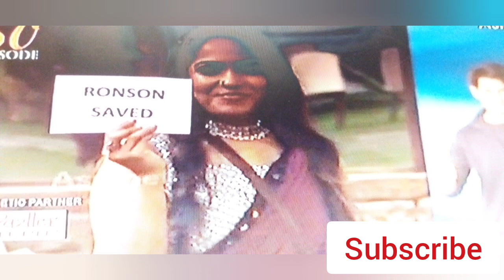നിമിഷ പോയപ്പോൾ ഒരിറ്റു കണ്ണുനീർ തുള്ളി പോലും ഞാൻ പാഴാക്കില്ല എന്ന് ലക്ഷ്മി പ്രിയ#biggboss#bbms4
biggboss biggbossmalayalamBigg Boss Malayalam Season 4 Asianet Hotstar
bigg boss malayalam season 4 malayalam asianet
bigg boss malayalam season 4 new episode
bigg boss malayalam season 4 today full episode
bigg boss malayalam season 4 voting
bigg boss malayalam season 4 dr robin
bigg boss malayalam season 4 elimination
bigg boss malayalam season 4 episode
bigg boss malayalam season 4 elimination today
bigg boss malayalam season 4 eviction this week
Voting Bigg Boss Malayalam Season 4
Bigg Boss 4 Malayalam Vote Results
Bigg Boss Season 4 Malayalam Voting Results
Bigg Boss Vote Today Result